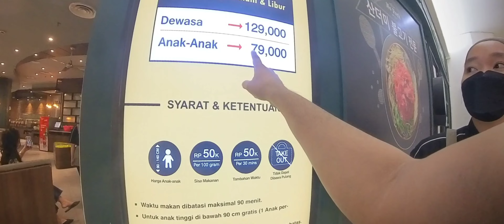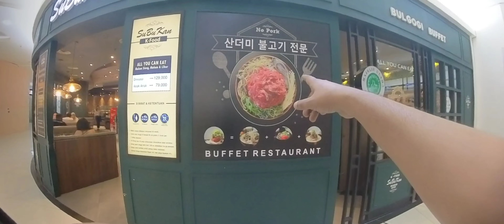mall of Indonesia 🇮🇩 perfumes and shops